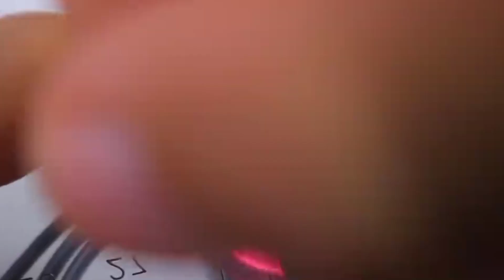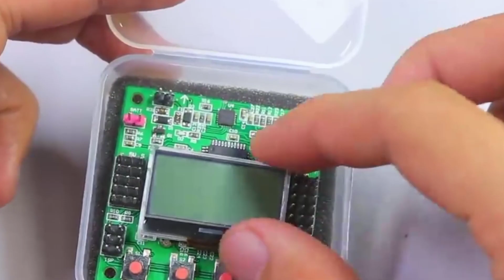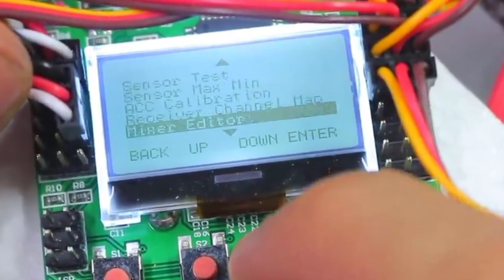كيف تصنع طائرة درون يدويا ومتى يحق لك إستعمالها